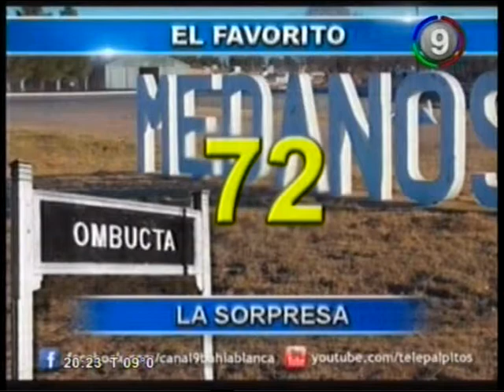Canal 9 Bahía Blanca - Telepalpitos - noticiero 23 Junio 2014